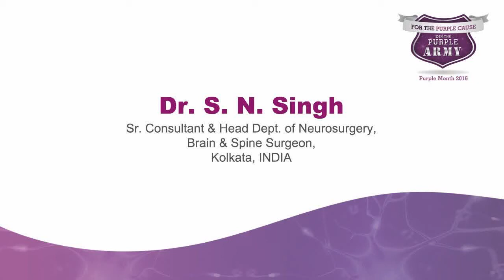Dr. S. N. Singh